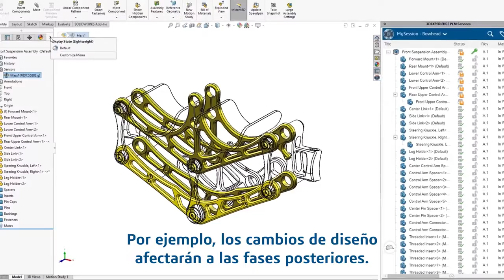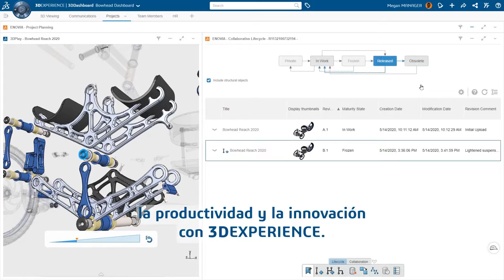Introducción Collaborative Designer for SOLIDWORKS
Colaborative Designer for SOLIDWORKS Mientras preparamos la GiraDeLanzamiento2022 de SOLIDWORKS te presentamos Colaborative Designer, el conector de la plataforma Clound 3D EXPERIENCE con la versión tradicional de escritorio, para que puedas trabajar y colaborar desde cualquier lugar.
Conectarte a la nube con 3D EXPERIENCE es una tarea simple y sencilla, ¡Con algunos clicks ya estamos trabajando en la red!